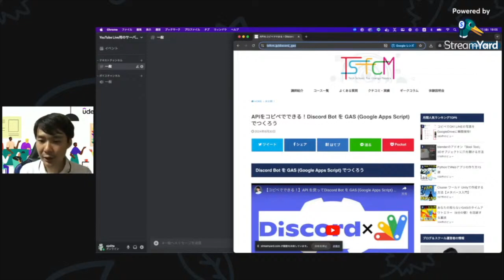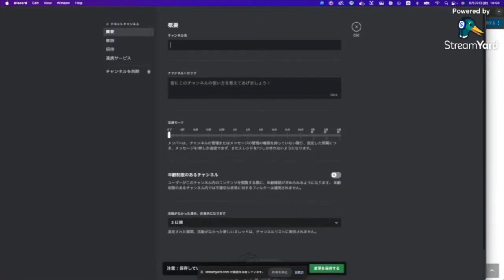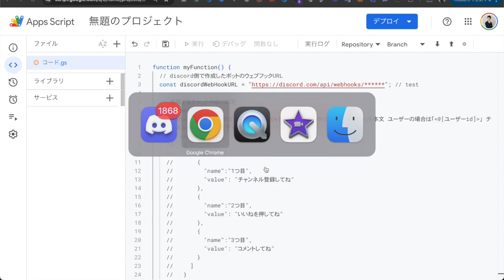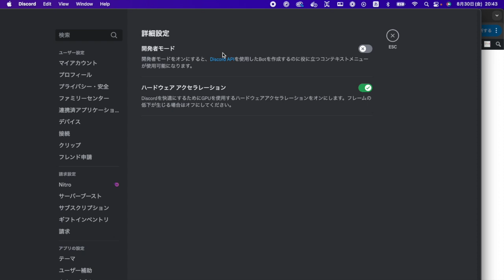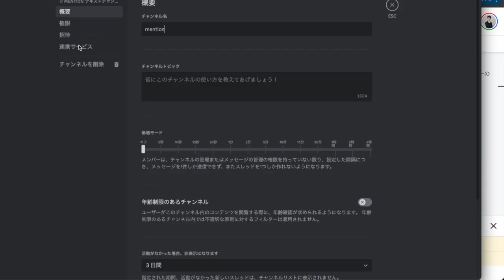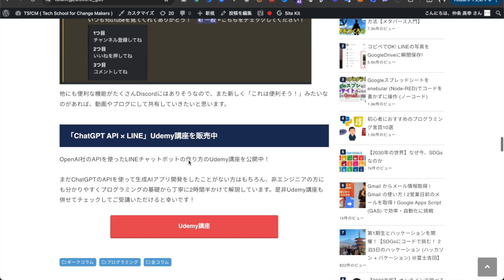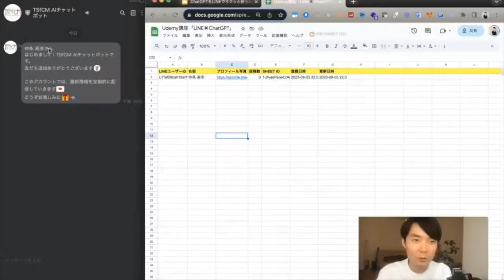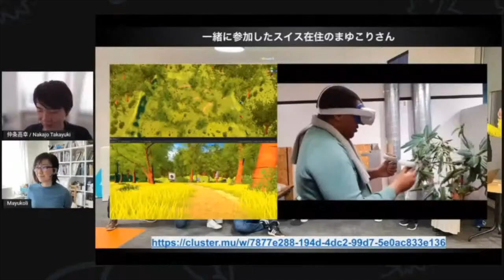10分でできる Discord を GAS (Google Apps Script) で連携させる方法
Discordを普段から頻繁に使うようになってきたので「Discordを自動化できないかな？」と思い、今回APIを試してみて便利そうだったもので共有します

◆スプレッドシート（コピーしてご利用ください）

◆「【GAS超入門講座】基礎から応用までステップアップ」Udemy講座